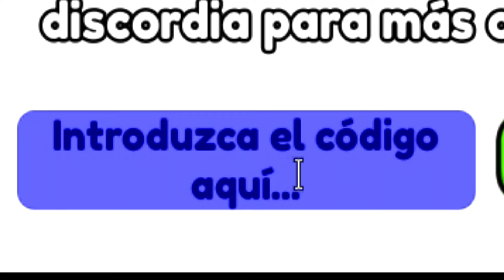✅5 CÓDIGOS de 🕹️ARCADE PUNCH SIMULATOR 🕹️ Roblox 2024 🕹️ EMiLiOR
🟢 🕹️🕹️ARCADE PUNCH SIMULATOR🕹️🕹️

CÓDIGOS publicados en el VÍDEO:

25klikes – Code Reward (NEW)
Easter – Code Reward: Easter reward (NEW)
10klikes – Code Reward: 1 Potion Bundle (NEW)
2klikes – Code Reward: 1 Potion Bundle (NEW)
Release – Code Reward: 25 Wins, 1K Strength (NEW)

Únete a La Tropa de EMiLiOR